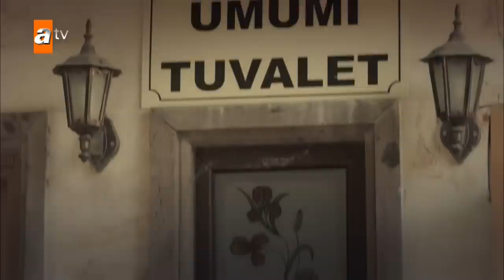Ali ile Cemal hapise girerse.. - Aşk ve Mavi 36. Bölüm